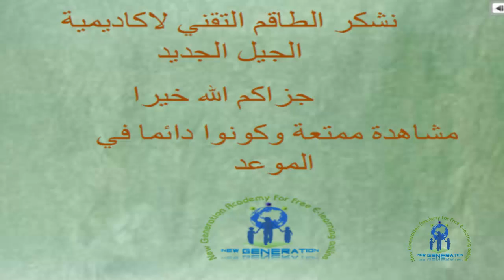اكاديمية الجيل الجديد لغة ألمانية 44